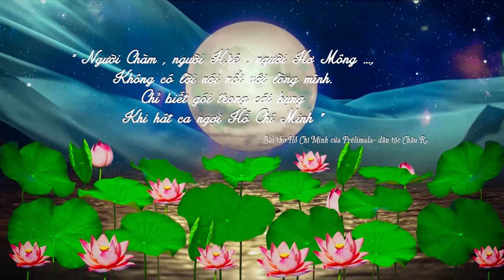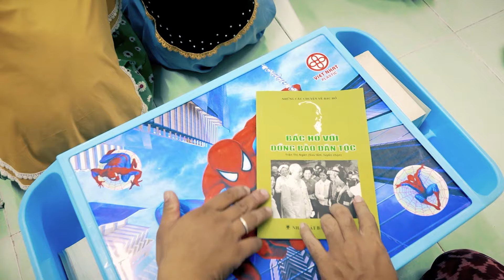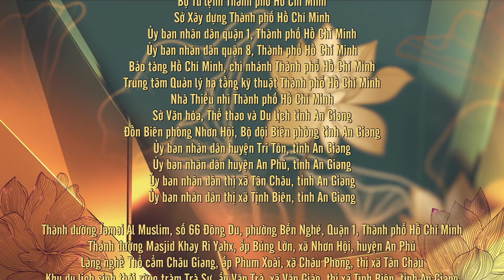NGƯỜI CHĂM NHỚ ƠN BÁC - NIK MANSOUR, KARIEM, PHÚC NGUYÊN, NGUYÊN ĐỨC, BẢO CHÂU, GIA HÂN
Hoạt động tuyên truyền, giới thiệu các tác phẩm văn học, nghệ thuật chủ đề “Học tập và làm theo tư tưởng, đạo đức, phong cách Hồ Chí Minh” trên địa bàn Thành phố Hồ Chí Minh năm 2023.
Ca khúc: Người Chăm nhớ ơn Bác
Sáng tác: Lê Phúc
Hòa âm: Abdoul Kariêm, Inu Tuấn
Biên đạo múa: Trọng Phước, Đô Liêm Sa Fiy, Kasim
Trình bày: Nik Mansour, Kariem, Bé Phúc Nguyên, Bé Nguyên Đức, Bé Bảo Châu, Bé Gia Hân, Nhà Thiếu nhi Thành phố Hồ Chí Minh, Nhóm múa Mặt Trời, Nhóm múa thiếu nhi Chăm

Thông qua tuyên truyền phổ biến các tác phẩm âm nhạc nhằm tăng cường giáo dục, bồi đắp nền tảng đạo đức, văn hóa trong cán bộ, đảng viên và Nhân dân, làm cho tư tưởng, đạo đức, phong cách Hồ Chí Minh thắm sâu vào tâm hồn mỗi con người Thành phố nói riêng và cả nước nói chung.